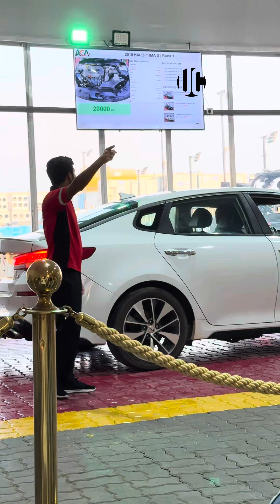Cars Auction in Sharjah | Dubai Accidental Cars Auction